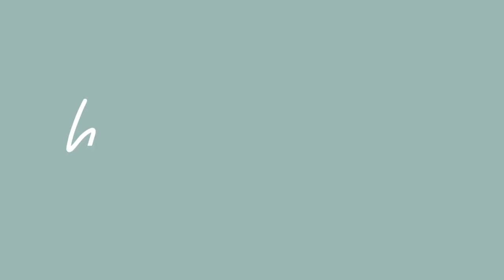HOW MUCH MONEY I SPENT IN A WEEK: 24 year old in South Carolina || huntermerck